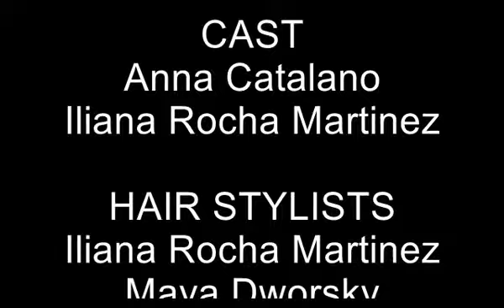A Midsummer Night's Scream trailer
Four youths (Helen, Dom, Mia, and Lysa) walk into the woods and, as only a slight deviation from the original text, it's Murder Time

Unstoppable by E.S. Posthumus